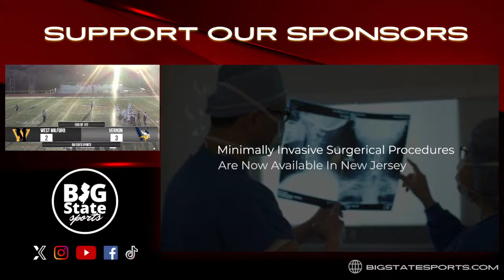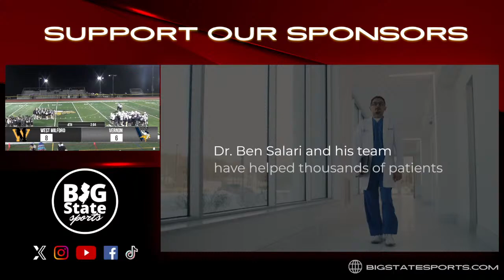Boys Lacrosse: West Milford vs Vernon